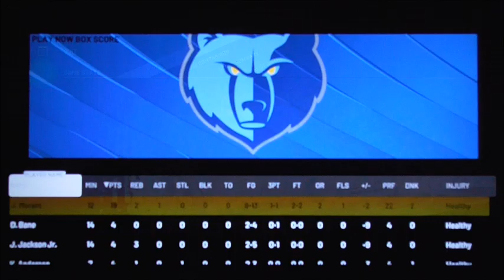NBA Playoffs 2k22 Timberwolves vs Grizzlies Game 2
We're on the second game of the NBA Playoffs. Cavs and Bucks will be playing tomorrow following along with the Western Conference Pelicans verses the Suns at Phoenix. The Grizzlies are in the lead 1-0 in the series, so there could be a chance for Timberwolves to tie the game. If not, then the Grizzlies will extend the lead 2-0. Will the Timberwolves add an average point to regain in control or will the Grizzlies add a block, steal, assist and shots? Next game will be the Sixers vs Bulls after this game is over.